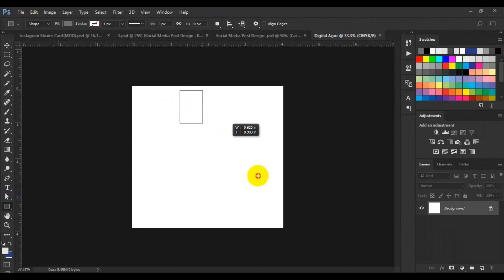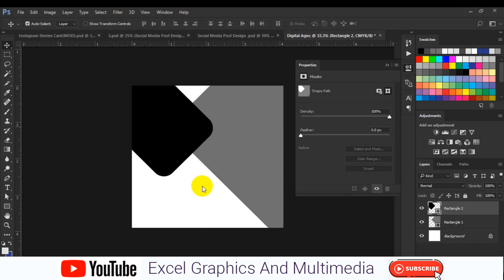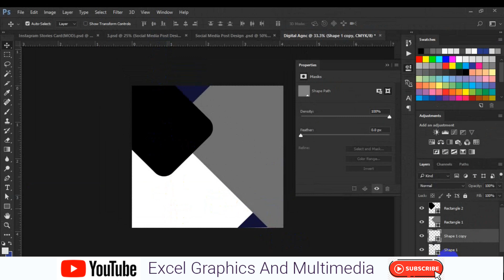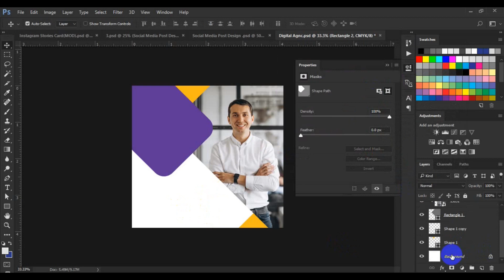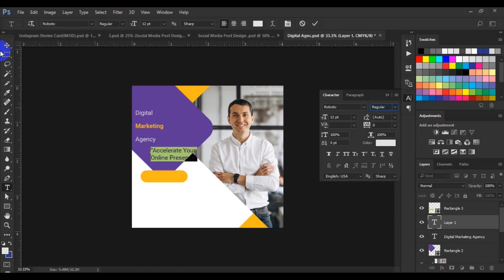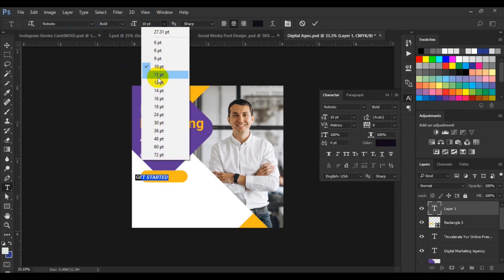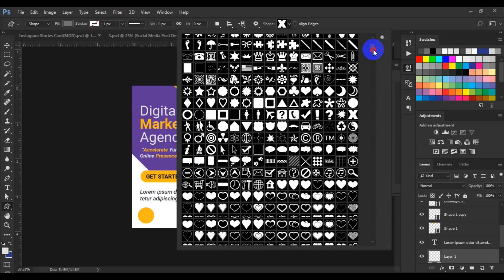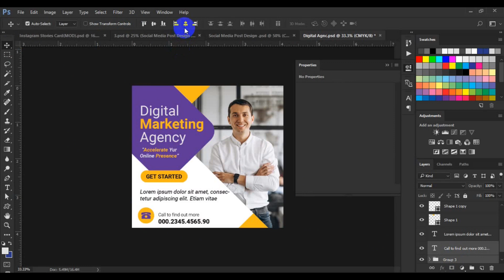how to make simple corporate digital agency post banner in photoshop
In this video, we'll show you how to design social media post banners in Adobe Photoshop CC. We'll show you how to create a banner from scratch, as well as how to edit and tweak existing banners.

Whether you're a designer or not, learning how to design social media post banners is a great skill to have. By following along in this video, you'll be able to create amazing banners that will help you increase your social media presence!
How to Design Social Media Post Banners in Photoshop CC
Learn How to Design Social Media Post Banners like a Pro in Photoshop CC!
How to Design Social Media Post Banners in Adobe Photoshop CC
How to Design Social Media Post Banner
Learn How to Create Social Media Post Banners in Photoshop CC